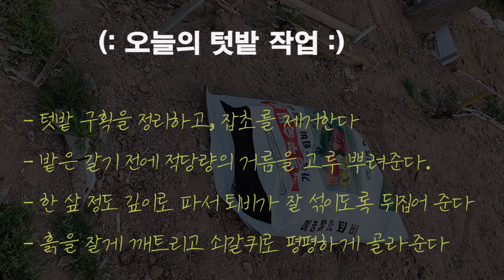도시농부 텃밭가꾸기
텃밭가꾸기는
텃밭 준비는 심을 작물 결정하기, 텃밭에 필요한 도구 준비하기, 밑거름 주기, 밭 갈기, 이랑 만들기, 씨앗뿌리기 및 아주심기

봄철에 재배할 작물 결정해야 한다. 모종으로 심는 작물 은 토마토, 고추, 가지, 상추, 쑥갓, 아스파라거스, 양배추, 엔다이브, 치커리, 일당귀 등이 있고 씨앗을 직접 뿌리는 작물은 당근, 콜라비, 열무, 강낭콩, 완두 등이 있다. 알뿌리로 심는 작물은 감자, 생강, 쪽파 등 이다

1평짜리 작은 텃밭이라
상추류와 파, 시금치, 감자, 고추 작목을 결정해 보았다...